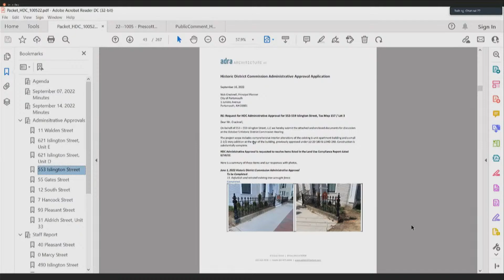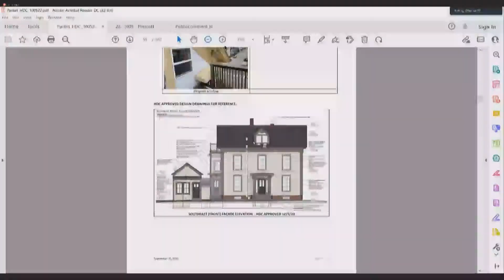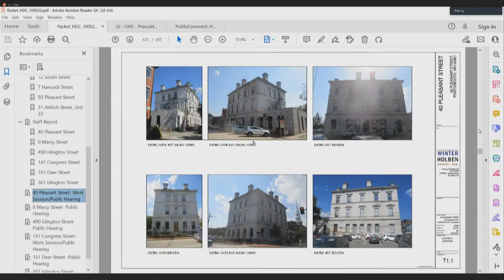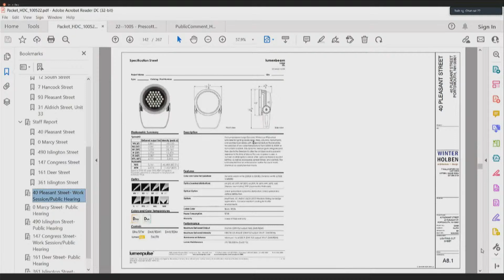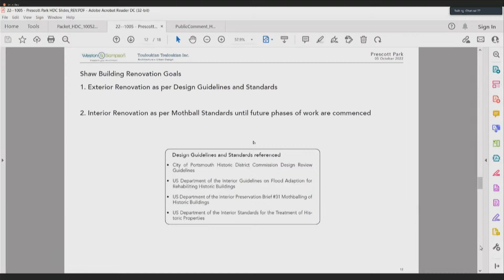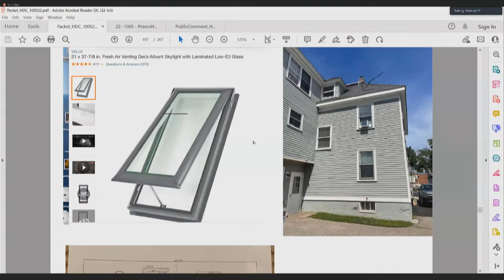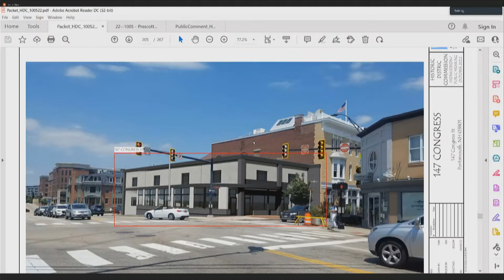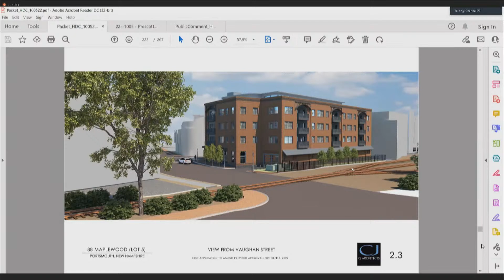10.5.2022 Historic District Commission